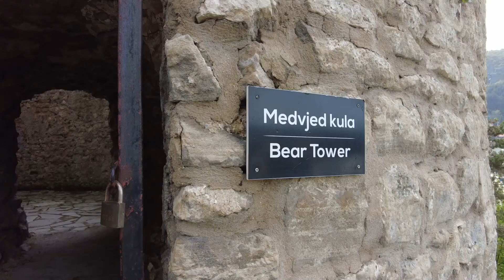Nationalpark Una & Jajce - Wasserreiche Landschaft ROADTRIP Bosnien & Herzegowina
Seid bei unseren ersten Eindrücke aus Bosnien & Herzegowina dabei. Ein Land was uns von Anfang an positiv überrascht hat.

Du willst uns auf unserer Reise unterstützen?

Wir sind Daniel und Rieke und zusammen mit unserem VAN Rusty sind wir in Europa unterwegs 🚌💨